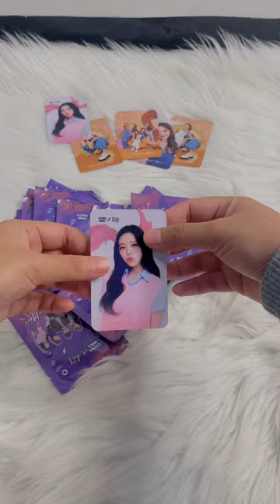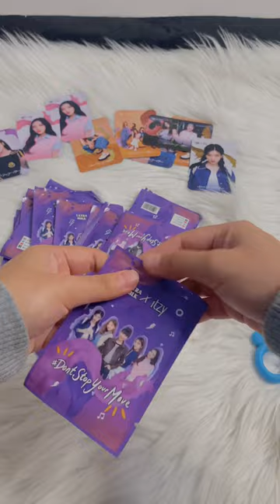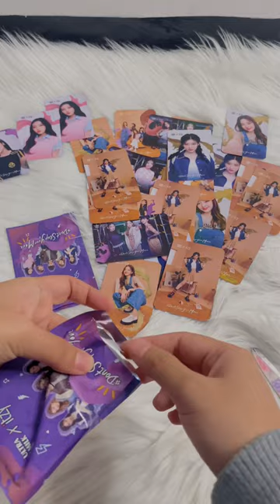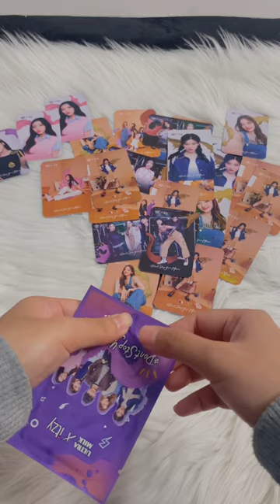Unboxing Photo Card Itzy X Ultra Milk | Beli Ultramilk dapat photo card itzy